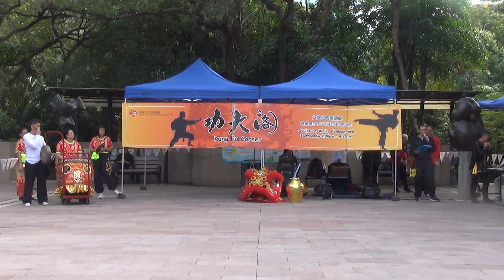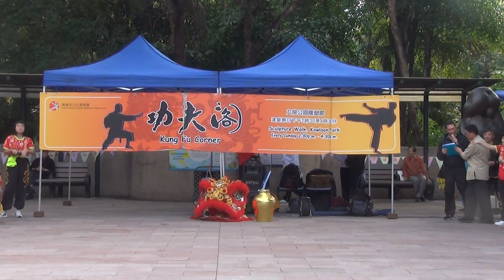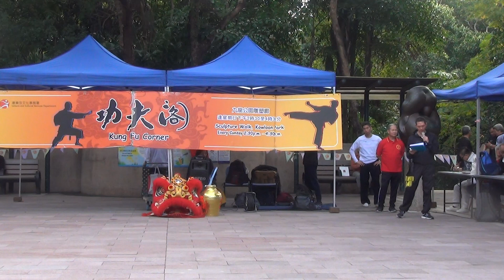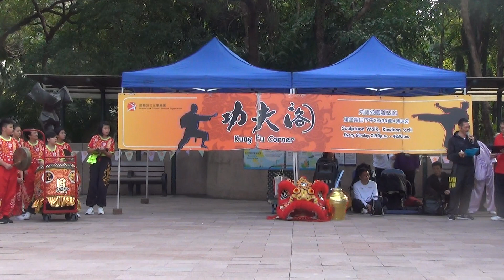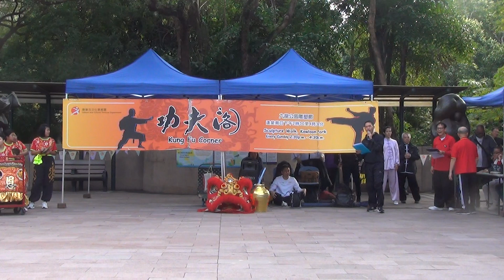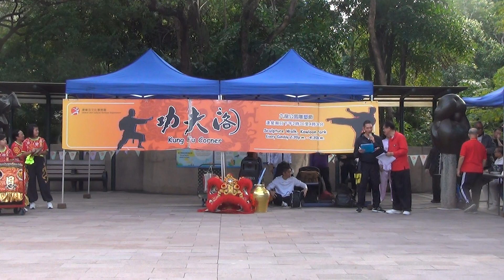香港功夫表演202001053